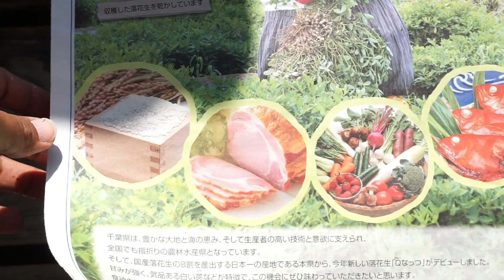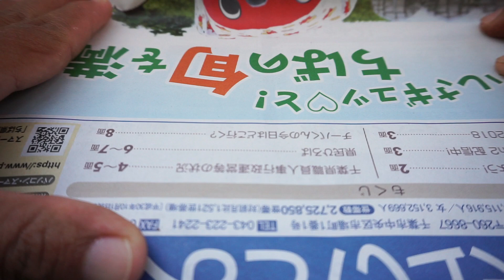วิธีเพาะต้นกล้าผักสลัด เทียบกันจะจะ ในดินหมัก กับ พีทมอส อันไหนดี？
ไปพูดคุยกันได้ในเพจของแม่ออยนะคะ

สนใจปลูกผักในพื้นที่เล็กๆ ปลูกผักในกระถาง มีเทคนิคมากมายมาฝากนะคะ
ติดตามได้ตามลิงค์ด้านล่างได้เลยค่าาาาาา
คลิป ปลูกผัก

ปลูกผักในกระถาง EP.28ฮอร์โมนหัวไชเท้า เร่งการเจริญเติบโตของเซลล์

ปลูกผักในกระถาง EP. 13 วิธีปลูกบร็อคโคลี่ แบบง่ายๆละเอียดทุกขั้นตอนภายในคลิปเดียว

สวนผักในกระถางEP.7 วิธีปลูกกะหล่ำดอก ละเอียดเข้าใจง่าย

วิธีเพาะเมล็ดผักสลัด เพาะง่ายๆงอก100%

สวนผักในกระถาง EP6. ชวนเก็บผักสลัด ปลูกผักสลัดในกระถางง่ายๆ แบบปลอดสาร

สวนผักในกระถาง EP5. ฮอร์โมนนมสดแบบง่ายๆ เร่งการเติบโต ใช้ได้กับผักทุกชนิด

สวนผักในกระถาง EP 4. ปลูกผักสลัดในกระถาง การย้ายกล้าลงปลูก ง่ายๆใครๆก็ทำได้